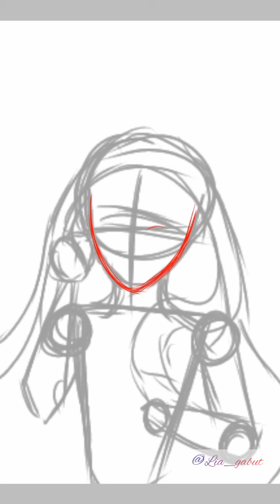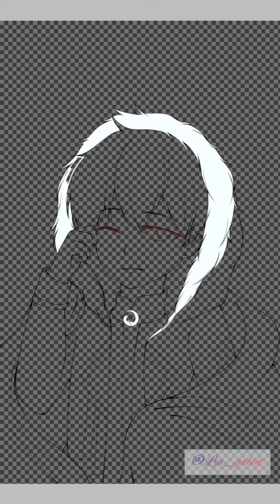Speedpaint Boboiboy Ice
Artist : Lia
___Music___
Song : Fire And Water
Singer : Faizal Tahir